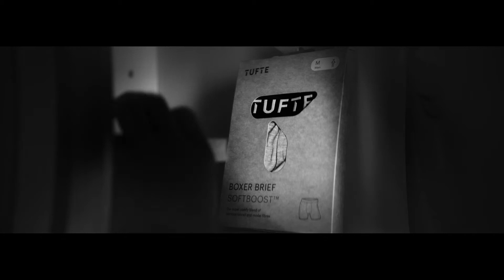Tufte Wear - Barske menn foretrekker myke klær fra Tufte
Myke Boxere i SoftBoost® fra Tufte - for barske menn.

Kjøp her og hos Felleskjøpet, Vitusapotek og Enklere Liv.

WORK HARD. FEEL GOOD.™